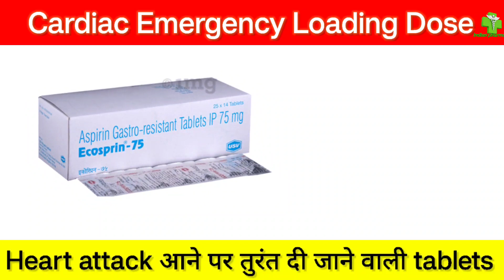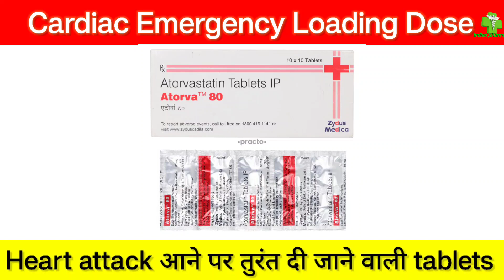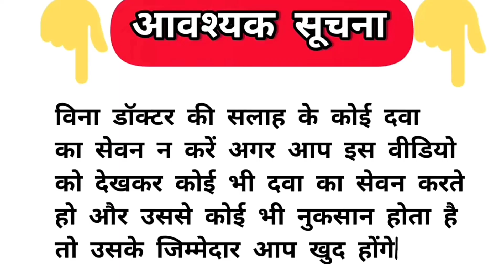Cardiac arrest आने पर दी जाने वाली Tablets || Emergency Loading Dose || Life saving medicine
your queries solved 👇
emergency loading dose
cardiac loading dose
heart attack medicine
which medicine used in MI
which medicine used in cardiac arrest
dil ka daura padne par di Jane vali dawai
angina pain medicine
life saver drugs
life saving medicine
emergency medicine
ecosprin 300 mg uses
clopivas 300 uses
sorbitrate 10 mg uses
atorva 80 mg
atorva 40mg
Atorvastatin tablet uses in hindi
statin medicine
anticogulant tablets
Indian pharmacy
unique pharmacy
dr Hussain mujassim
hindi medical
learn about medicine
gyanear
pharma dice
true medical
pharmacist
nursing
doctor
viral trending video
medicine knowledge
medicine video